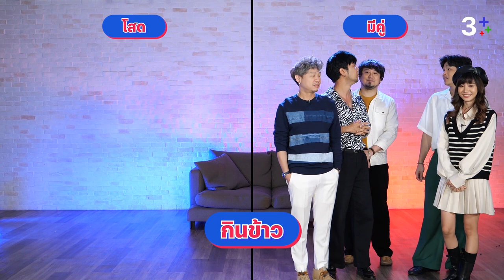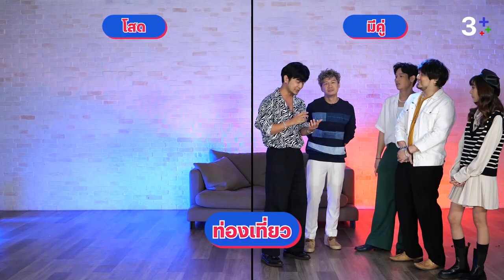3Plus รับแขก be our guest | Season five X Miteennn | ฉันมีความโสด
3Plus รับแขก be our guest ต้อนรับ seasonfiveband miteennn ที่ขอมา match ความสนุกกับเสียงหัวเราะในรายการ พร้อมโปรโมทเพลงใหม่ประจำรายการคู่ช่อง 3 กว่า 10 ปี takemeoutthailand จะ match กันพอดีแค่ไหน ติดตามชมพร้อมกันที่